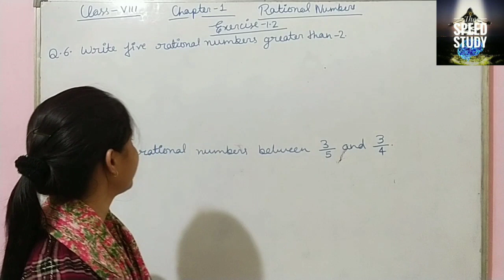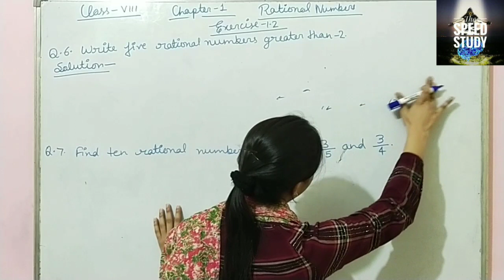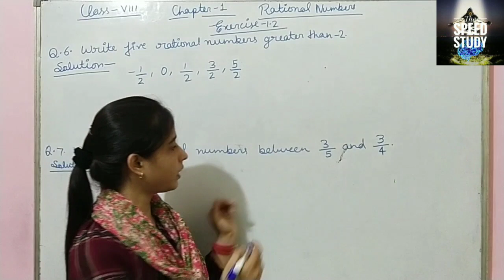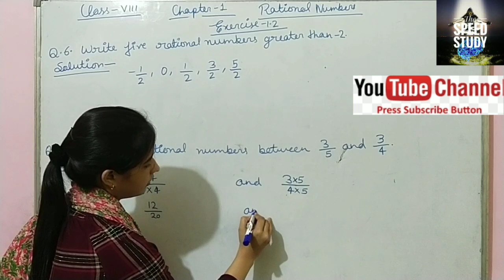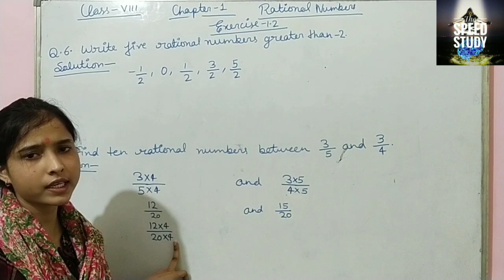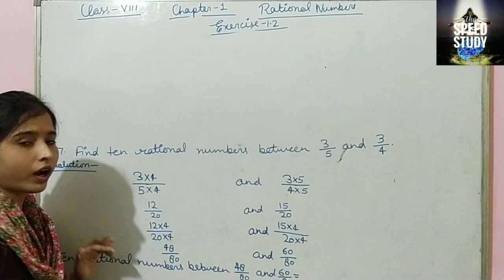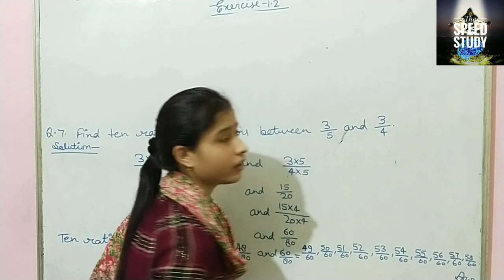NCERT MATH CLASS 8 RATIONAL NUMBERS BY RICHA MAM